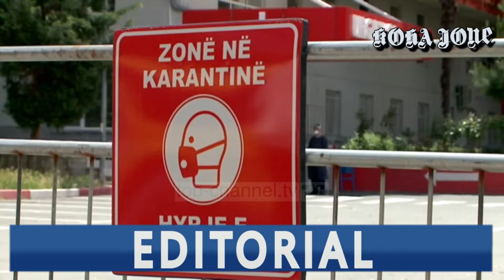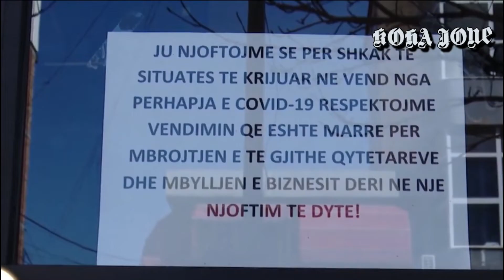EDITORIAL/ Shqipëria kthehet në spital, rritet numri i viktimave dhe infektimet. Qeveria asnjë masë